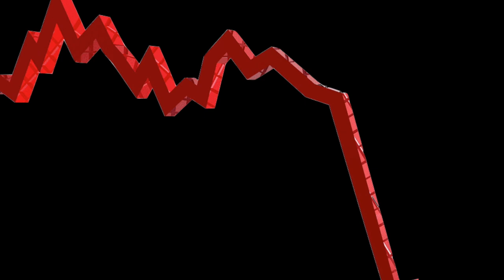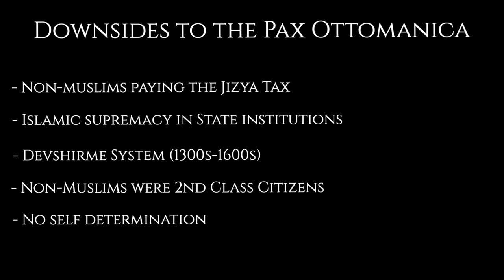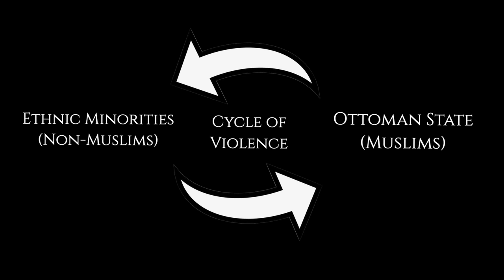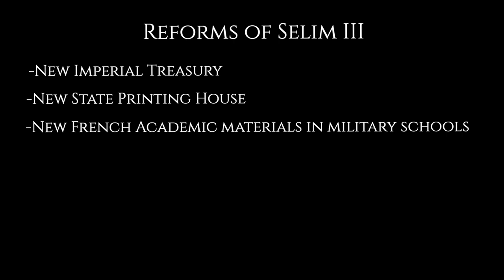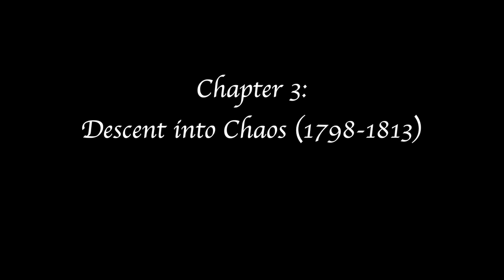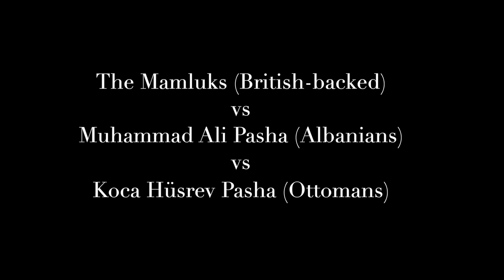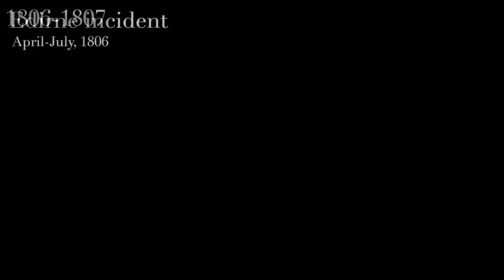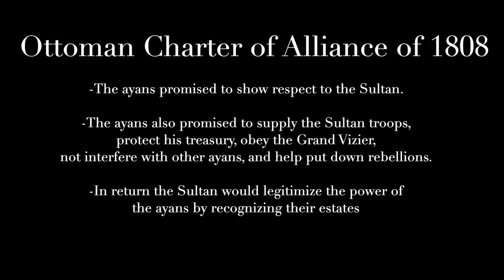Collapse of the Ottoman World #1 (1789-1813)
Sources for this video:
- The Last Centuries of Byzantium 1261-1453 by Donald M. Nicol
- The Sultans: The Rise and Fall of the Ottoman Rulers and Their World: A 600-Year History by Jem Duducu
- Men At Arms Series: Armies of the Ottoman Turks 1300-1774 by David Nicolle and Angus McBride
- Discovering the Ottomans by Ilber Ortayli
- The Ottoman Empire and Europe by Halil Inalcik
- History of the Ottoman Empire and Modern Turkey by Stanford J. Shaw
- Osman's Dream by Caroline Finkel
- The Ottoman Empire 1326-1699 by Stephen Turnbull

Introduction 0:00
Chapter 1: The Peoples of the Ottoman Empire & A New Enlightened Age 3:34
Chapter 2: Twilight Years of an Era (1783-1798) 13:38
Chapter 3: Descent into Chaos (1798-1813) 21:25